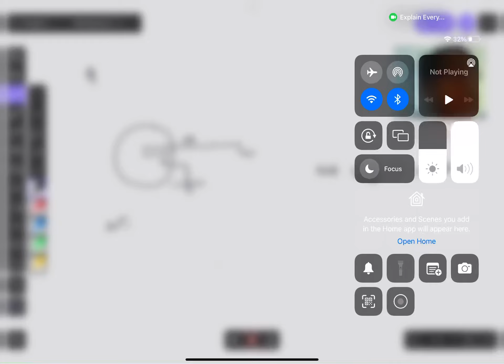Conductor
A conductor earthed in presence of external charge